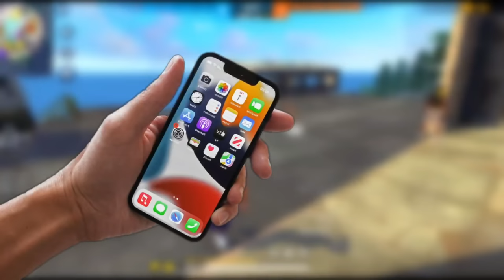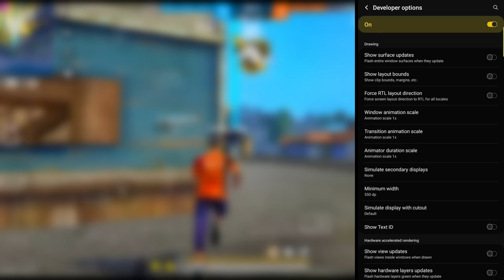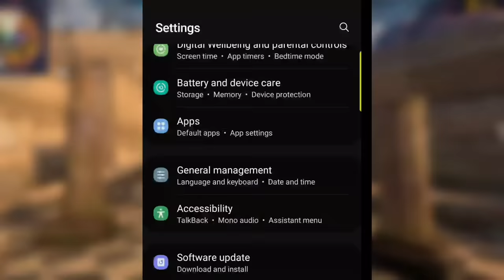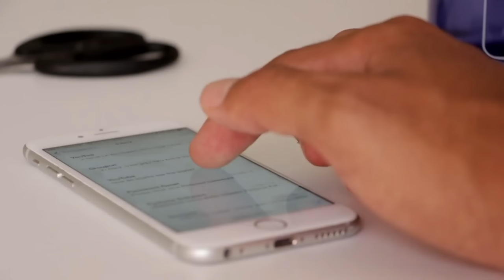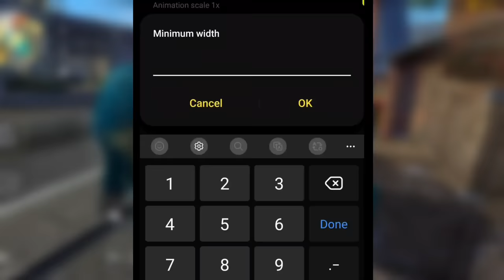Secret DPI For Next Level One Tap & Ump Headshot 😱 || Best Dpi Free Fire || Dpi Using Mistakes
Secret DPI For Next Level One Tap & Ump Headshot 😱 || Best Dpi Free Fire || Best Dpi

Best dpi free fire
Best headshot dpi free fire
free fire best dpi
auto Headshot dpi free fire
Best dpi for one tap headshot

GAME IMFORMATION:

•Guild ID=71903109